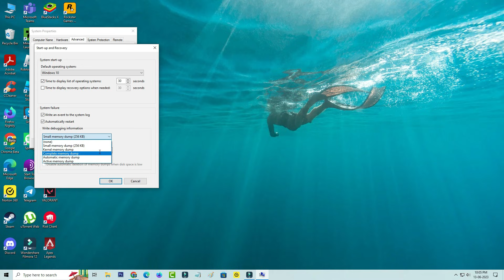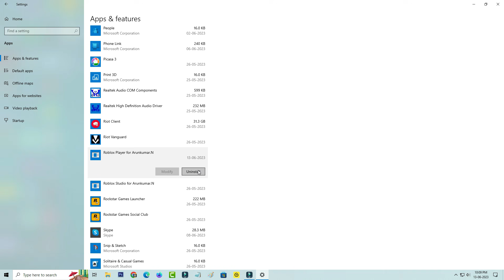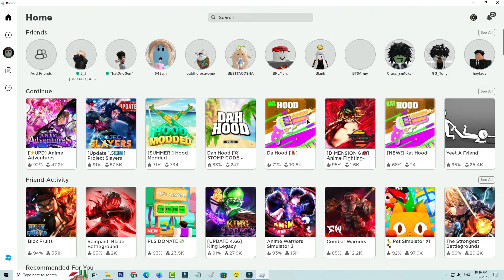Roblox the application encountered an unrecoverable error / memory dump error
roblox the application encountered an unrecoverable error roblox, memory dump error roblox problem.

This solution also works on windows 11,windows 8.1,windows 8 and win 7 based computer.

Always use 2023 released new update of roblox player on your device.

This same issue also occurs if you try to play the fifa 23 via ea app or epic games launcher or origin and steam app.

This video has english subtitle at same time you can translate to tamil,kaise kare hindi,telugu,como arreglar el error de,cách fix lỗi,ไทย, حل مشكلة,español,hatası çözümü,solucion,como resolver,как пофиксить,что делать,türkçe and malayalam languages.

Today i get the following one error notification while i try to open the roblox player in my windows 10 pc :

Error

The application encountered an unrecoverable error.

Click "OK" to create a memory dump,then please share it on our support site.

OK   Cancel

Memory dump captured

The memory dump was captured to your clipboard.Pleae share it on our support site.

You can also find the dump data at

How to solve application encountered an unrecoverable error :

1.One of my subscriber ask to me,why it shows this kind of message and what is the meaning of this issue?.

2.Sometime this is occurs due to server problem.

3.So if you like to fix it,just one time uninstall that roblox player.

4.And don't forget to restart your desktop or laptop.

5.So after the restarting is completed,and then try to download and install that roblox player setup file.

6.So i hope if you follow this simple steps,finally this problem is solved in permanently.